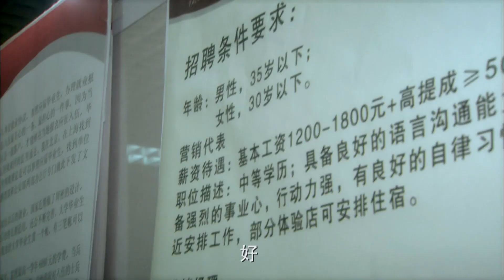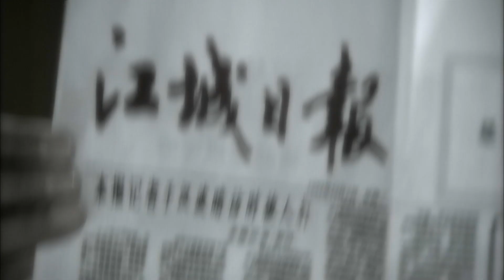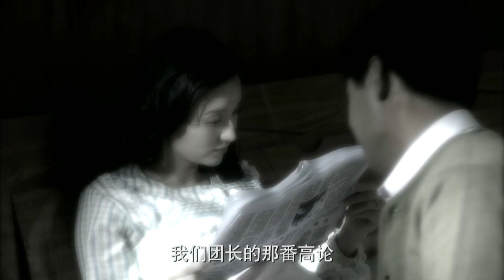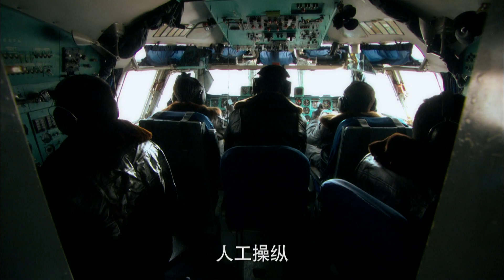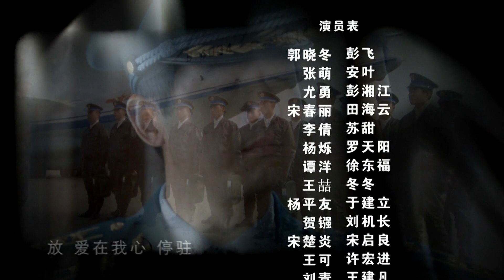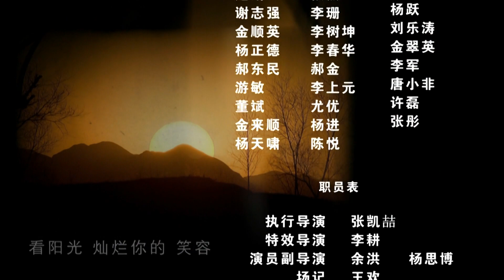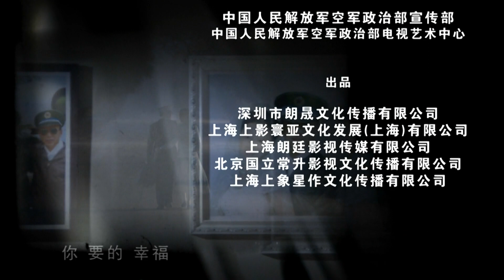【言情剧 ENG SUB】成长 19 Grow up 19丨郭晓冬、张萌直面军人军嫂婚姻中的矛盾与坚守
▶讲述空军家庭中两代军人的坚守与执著，以及新时代下军人婚姻的深刻矛盾。彭飞出身于军人家庭，因与父亲赌气报名参加了空军的招飞并被录取，从此踏上了从学生到军人，从军人到飞行员的成长之路。一个偶然机会彭飞与女记者安叶相遇，志趣相投使二人一见钟情，但这段恋情却不被彭飞父母看好……
▶共计：30集
▶主演：郭晓冬、张萌